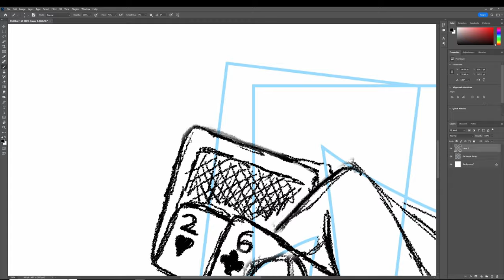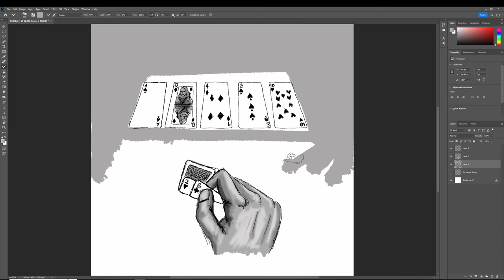Inktober 2022 - Day 20 - Bluff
A digital painting for this year's Inktober. Day Twentys prompt is Bluff. A high stakes card game is the perfect time to pull of that bluff